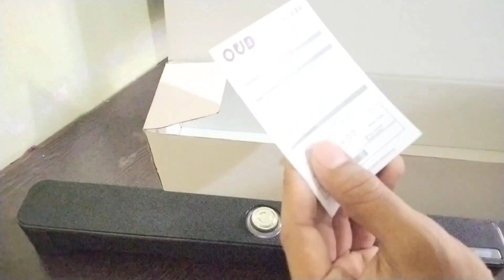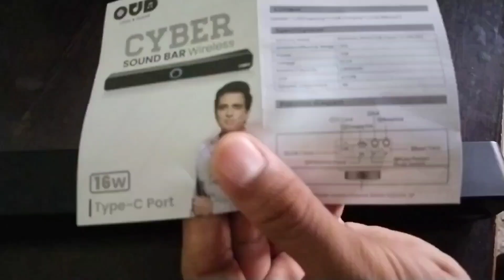Let's Do Unboxing Of This Amazing Speaker Find Amazing Features with@anandtiwari72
I m trying this speaker, It's best at this price
 Dhanyawaad.